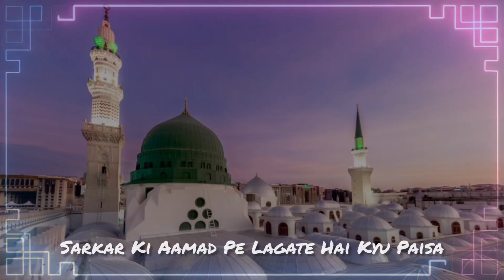Koi Nahi Jahan Me Sarkar Ke Jaisa Status | Mere Nabi Aa Gaye Marhaba YA Mustafa Status 2021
TAG's → koi nahi jahan me sarkar ke jaisa

koi nahi jahan me sarkar ke jaisa status

mere nabi aa gaye marhaba ya mustafa status

mere nabi sa koi payamber nahi aaya

mere nabi lajawab hai

mere nabi pyare nabi

mere nabi ke jaisa bhi na aaya hai

mere nabi se mera rishta kal bhi tha aur aaj bhi hai

mere nabi aa gaye marhaba ya mustafa

mere nabi ke gulamo ka rutba bada hai shan badi

mere nabi se mera rishta

mere nabi lajawab hai status

marhaba ya mustafa status

marhaba ya mustafa naat

marhaba ya mustafa dj

marhaba ya mustafa owais raza qadri

marhaba ya marhaba

marhaba ya mustafa ringtone

marhaba ya mustafa naat sharif

marhaba ya noor aini malayalam

marhaba ya mustafa sallay ala

mere nabi aa gaye

mere nabi aa gaye naat

mere nabi aa gaye status

mere nabi aa gaye marhaba ya mustafa sarkar nabi aa gaye

mere nabi aa gaye ringtone

mere nabi aa rahe hain

mere nabi aa gaye marhaba ya mustafa ringtone

mere nabi aa gaye song

mere nabi aa gaye naat sharif

mere nabi aa gaye dj song

nabi mere aa gaye hain naat sharif

mere pyare nabi aa gaye jis ghadi naat sharif

12 rabi ul awal naat

12 rabi ul awal

12 rabi ul awal naat dj

12 rabi ul awal ki naat

12 rabi ul awal ke din mere sarkar aaye

12 rabi ul awal status

12 rabi ul awal manana chahiye ya nahi

12 rabi ul awal naat sharif

12 rabi ul awal kab hai 2021

12 rabi u awal juloos

12 rabi u awal naat 2021

12 rabi ul awal naat dj 2021

12 rabi ul awal ki naat 2021

hafiz tahir qadri new naat 12 rabi ul awal 2021

12 rabi ul awal naat status.

12 rabi ul awal naat whatsapp status

12 rabi ul awal naat dj status

12 rabi ul awal naat owais raza qadri status

eid milad un nabi naat dj 2020

eid milad un nabi naat status

eid milad un nabi naat whatsapp status

eid milad un nabi naat dj remix

eid milad un nabi naat dj remix 2020

eid milad un nabi naat sharif

eid milad un nabi naat owais raza qadri

eid e milad un nabi naat status

eid milad un nabi naat dj status

eid milad un nabi naat dj remix 2020 status

eid milad un nabi status dj

eid milad un nabi status full screen

eid e milad un nabi status

eid milad un nabi juoos status

eid milad un nabi ke status

nisar teri chahal pahal par naat sharif ringtone